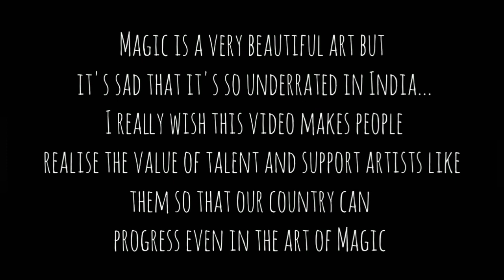|| Magic Show || Magician Mahua || Magician Jash || 26th January || Burdwan || saina Beauty World ||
In today's video I'm sharing my Magic show vlog ❤️

✓SAINA BEAUTY WORLD✓

Do share your feedback in the comment section. I make video's so that you can feel free to buy the product and get huge discount without any complications about material, price etc. please do subscribe and press the bell icon so you can always get the updates.